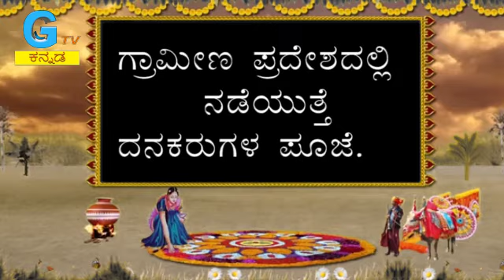ಮಕರ ಸಂಕ್ರಾAತಿ ಹಬ್ಬದ ಶುಭಾಶಯಗಳುhowtocelebratesankranti ಸಂಕ್ರಾAತಿ ಹಬ್ಬದಂದು ಏನೆಲ್ಲ ಮಾಡಬೇಕು ಗೊತ್ತಾ?